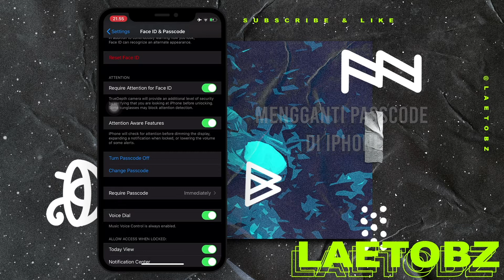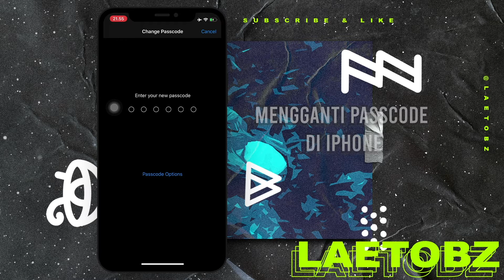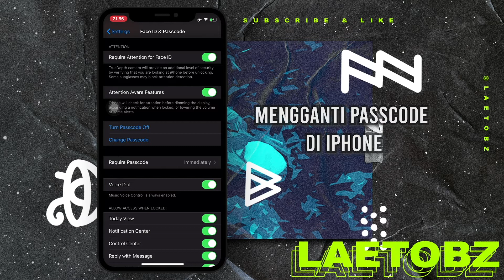Cara Mengganti Passcode Iphone Mudah